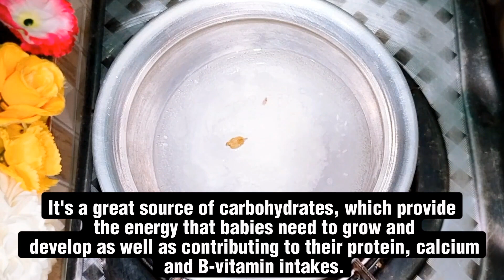Baby Food | Weight Gain Baby Food | Best Foods For Weight Gain In Babies & Toddlers (1 to 3 years)